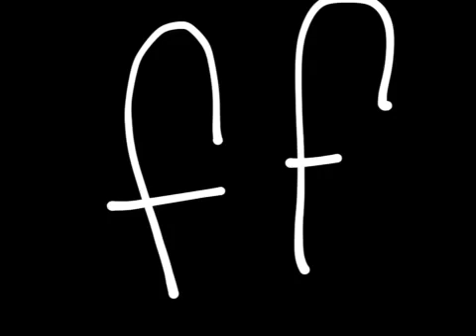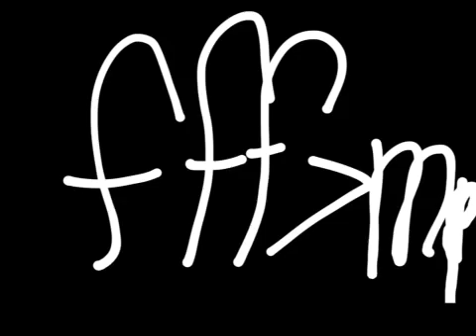Sophia's Scary Dynamic Story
Elementary students demonstrate understanding of dynamics as they record the Sacry Dynamic Story using Explain Everything app.